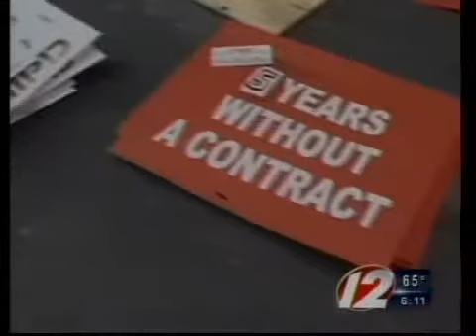Conference of Mayor's gets underway despite picketing threat in Providence, RI